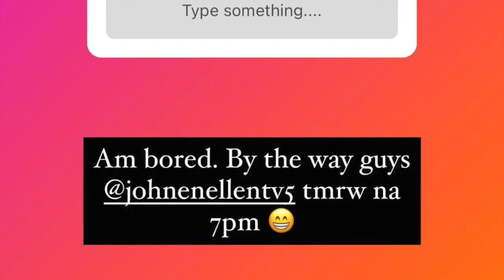ELLEN ADARNA ASK ME A QUESTION AND PIANO COVER HAHAHASULA